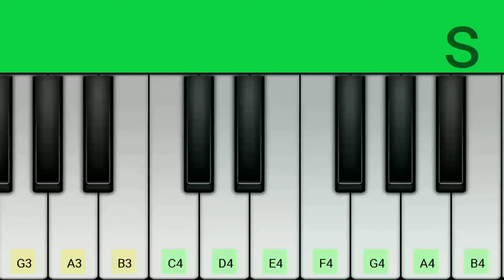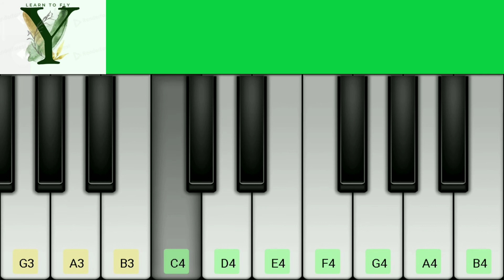Meenamma athikaalayilum by yuva vettavalam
Am                A
Meenamm/a /
adhi kaalaiyi/ lum andhi/

CM7                                 Am
maalaiyi/lum undhan/ nyabagha/me /

Am                                                   Dm7
Amamma , /mudhal/ paarvayi/le sonna

CM7                            Am
 varthaiyel/lam oru/ kaviya/me

Am                         BM7              Am
Chinna chinna/ oodalgalum ,/ chinna

 chinna/ mothalgalum/
                        BM7                      CM7
Minnal pola/ vanthu vanthu/ pogum

Am
Modhal vanthu/ oodal vanthu ,/ mutti konda/

  BM7                  Am
 pothumingu /kadhal mattum/ kaayam indri/ vaazhu/mIru/ maadhangal/ naatkal Sel/la

C
Ahhhh … aahhh

Am
Niram/ maaridum/ pookkal all/a/

Ahhhh … aahhh

AM7
Oru /chinna /poothiriyil / Oli /sindhum/

E7                          D
 rathiri/yilIintha/ methai/ mel ilam/ thathaik/
                       Am
koar pudhu/ vithai/ kattida/va
Oru /jannal/ angirukku /, thendral/ yetti/

E7                                     D
paarpathark/kuAdhai /mooda/mal thaal/
                                E                               Am
poda/mal ennai/ thottu/ theenduva/dha/

Am                       G#         EM7                    GM7
Maman/ karan/ tha/ne / maalai /potta/ naa/

                                D      E
ne/Mogham/ theera/ve / methu/vaai methu/

             Am
vaai tho/dalaam/

 மீனம்மா… ACDE.
அதிகாலையிலும் EEE.DCD.
அந்தி மாலையிலும் DDD.CBC
உந்தன் ஞாபகமே CCC.BAA

 அம்மம்மா ACDE.
முதல் பாா்வையிலே EEE.DCD.
சொன்ன வாா்த்தை DDD.CBC
எல்லாம் ஒரு காவியமே  CCC.BAA

 சின்னச் சின்ன AAA
ஊடல்களும்/  B-BBB
சின்னச் சின்ன/ மோதல்களும் CCCC/BBBB
மின்னல் போல AAAA
வந்துவந்து/ போகும்BBBB/C.C

 ஊடல் வந்து AAA
மோதல்வந்து  B-BBB
முட்டிக் கொண்ட/போதும்இங்கு  CCCC/BBBB
காதல் மட்டும்  AAAA
காயமின்றிவாழும் BBBB/C.C

 இரு மாதங்கள் CDE.DC
நாட்கள் செல்ல D.CBC.A
ஆஆஆ……ACBD.C/BC.A
 நிறம் மாறிடும் CDE.DC
பூக்கள் அல்ல D.CBC.A
ஆஆஆ…….…ACBD.C/BC.A

 ஒரு சின்னப்/பூத்திாியில்/ABCE./DCBC.
ஒளி சிந்தும் CDE Ċ

ராத்திாியில் ḂȦG#̇ Ḃ
 இந்த மெத்தை   மேல் ḂĊĊḊḊ
இளம் தத்தை போல்  ḂĊĊḊḊ
புது வித்தை/ காட்டிடவா ḂĊĊĖ/ḊĊḂḊĊ

 ஒரு ஜன்னல்அங்கிருக்கு ABCE./DCBC.
தென்றல் CDE Ċ
எட்டிப் பாா்ப்பதற்கு  ḂȦG#̇ Ḃ
 அதைமூடாமல்  ḂĊĊḊḊ
 தாழ் போடாமல் ḂĊĊḊḊ
எனைத் தொட்டுத்/ தீண்டுவதா ḂĊĊĖ/ḊĊḂḊĊ

 மாமன்காரன் தானே ĊȦĊȦȦ.G#
மாலை போட்ட நானே G#̇ȦȦḂ ĠF#
மோகம்தீரவே GGGGF#
மெதுவாய் மெதுவாய்CDE. CDE.
தொடலாம் CDE.